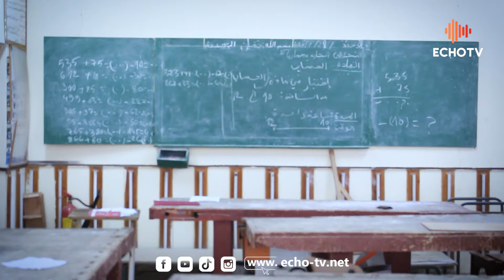🔴 شــاهد.. شباب متربصون يرفعون التحدي ويوجهون رسالة قوية لأصحاب الالحرف الذي يريدون تطوير امكاناتهم